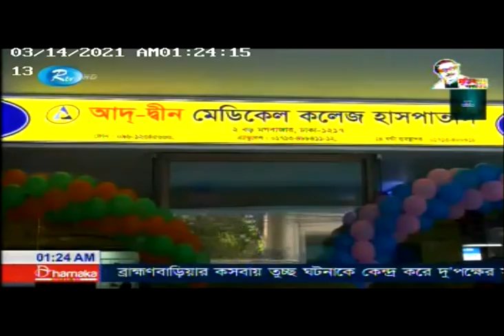আদ্ দ্বীন হাসপাতালের মোমিন ভবন ও আফিল ভবন উদ্বোধন।। Rtv